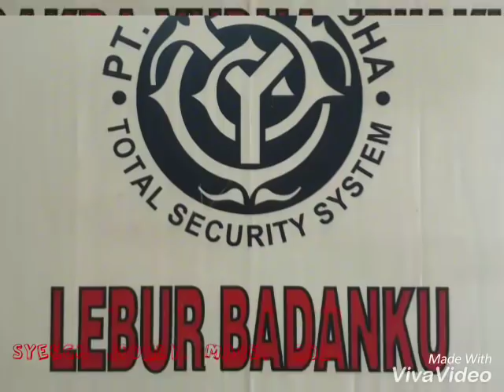cakra yudha sarulla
indahnya kebersamaan